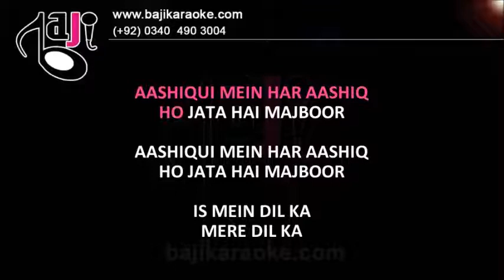Aashiqi mein har aashiq - Video Karaoke Lyrics - Kumar Sanu by Bajikaraoke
Karaoke Music – Aashiqi mein har aashiq
Album \ Film –
Sung By – Kumar Sanu
Released In –